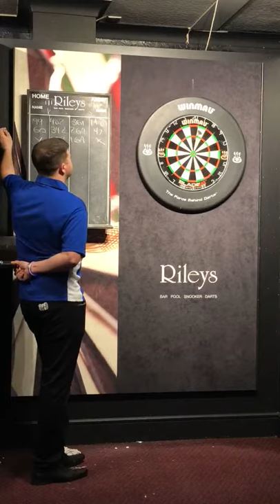Kevin Painter vs Andy Jenkins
Former PDC Professionals Kevin Painter and Andy Jenkins face off in the final of Rileys South Benfleets 2019 UK Open Qualifier for a place in Minehead.

Some great darts throughout!